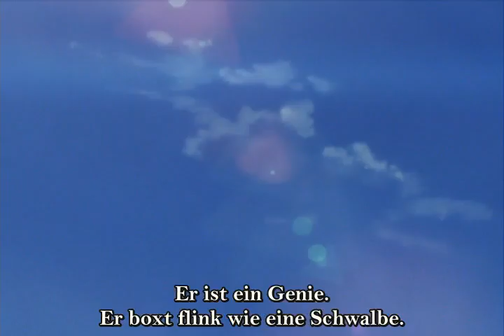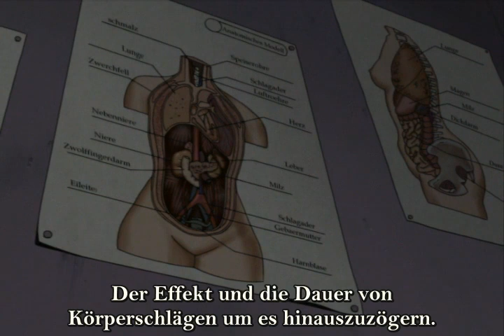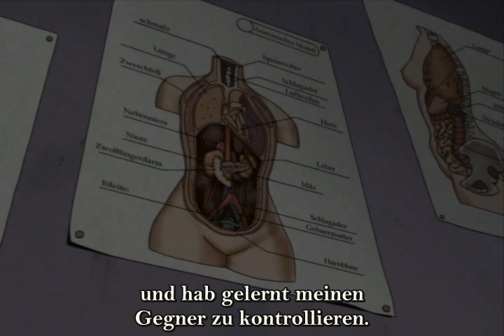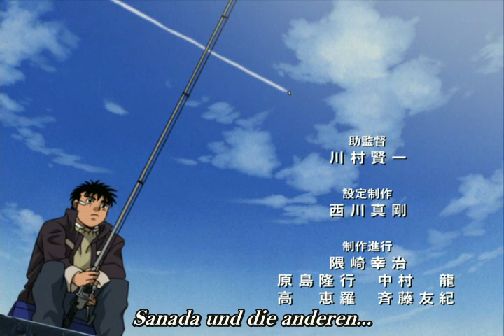[YinYang-Subs] Hajime no Ippo! Champion Road ger sub (DVD 720x480 x264 AAC LC)